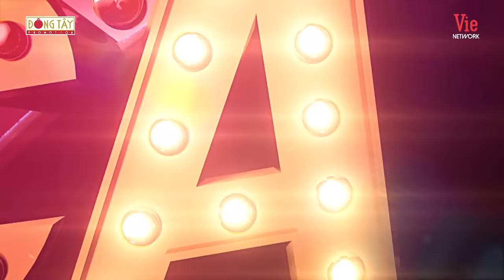Ca Sĩ Bí Ẩn | Mùa 4 - Tập 22 | Phi Nhung giận dỗi Quyền Linh, bất ngờ vì gặp con danh ca Chế Linh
👇Xem thêm CaSĩBíẨn mùa 4 tại ĐÂY

Ca Sĩ Bí Ẩn mùa 4 trở lại với sự dẫn dắt đầy dí dỏm, mộc mạc nhưng cũng đầy hấp dẫn của MC Quyền Linh góp phần tạo nên “linh hồn” của chương trình “Ca Sĩ Bí Ẩn” suốt 3 mùa vừa qua.

*DTP_VN_SHOW_MUSIC SHOW_CA SI BI AN_MUA 4_TAP 22_FULL